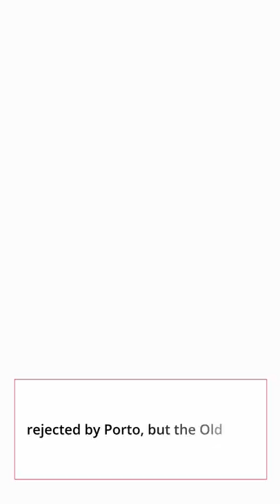🔥 Manchester united Transfer Rumours Eriksen Brentford Evanilson Porto Timber Martinez Antony Ajax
Manchester United's new manager Erik ten Hag, has told the club he wants them to sign both Eriksen, and Barcelona's Dutch midfielder Frenkie de Jong, 25.

Manchester United have had a £55m offer, for Brazilian striker Evanilson rejected by Porto, but the Old Trafford club plan to make a fresh bid for the 22-year-old.

Having failed to sign 21-year-old Dutch defender Jurrien Timber, Manchester United could make a move to sign his Ajax team-mate Lisandro Martinez. The 24-year-old Argentina centre-back is also a target for Arsenal.

Manchester United are also closing in on, the £40m signing of Ajax's Brazilian winger Antony, 22.